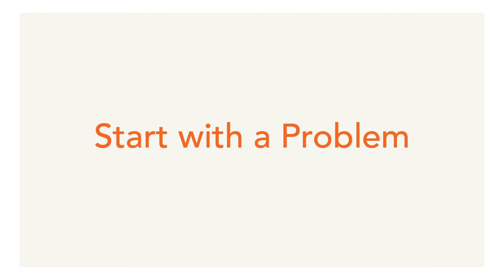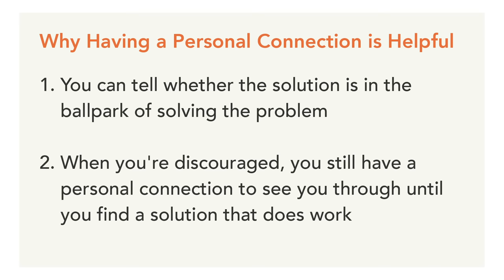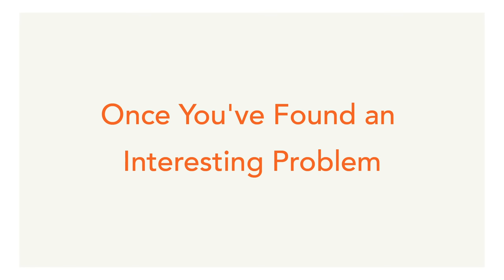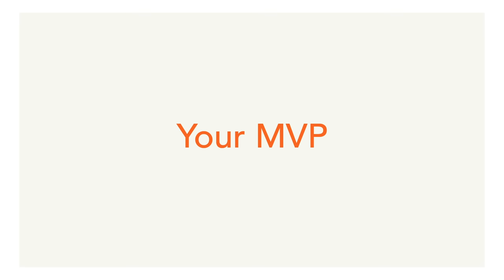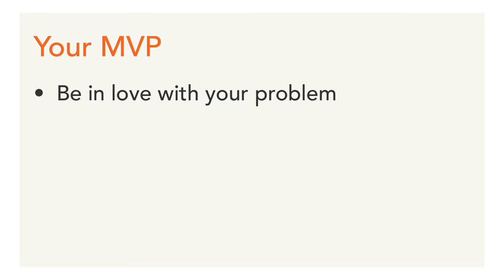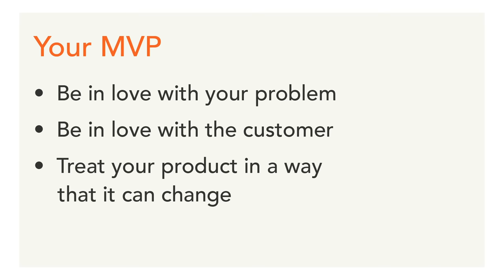How to Get and Test Startup Ideas - Michael Seibel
Michael Seibel on getting and testing startup ideas.

Michael is CEO and a Partner at YC. He was the co-founder and CEO of Justin.tv and Socialcam.

00:00:52 Start with a Problem
00:01:26 Personal connection is helpful
00:02:07 Brainstorm with Friends
00:02:38 Once You've Found an Interesting Problem
00:02:45 Why Are You Uniquely Qualified to Work on This Problem?
00:03:43 Your MVP
00:04:55 Your Initial Users
00:05:49 In Conclusion
00:06:00 Outro